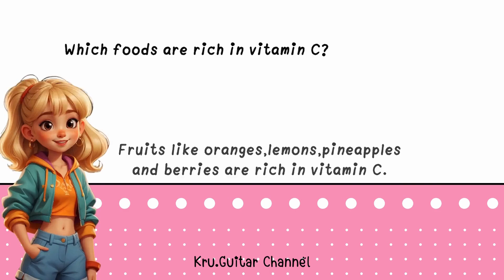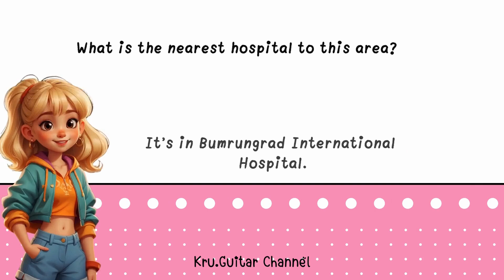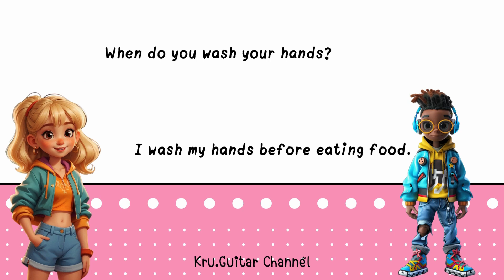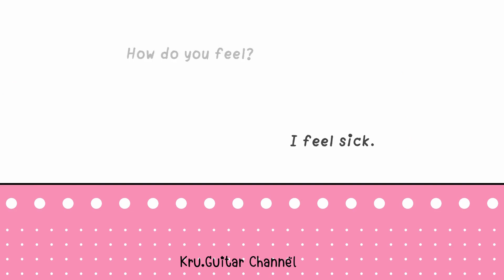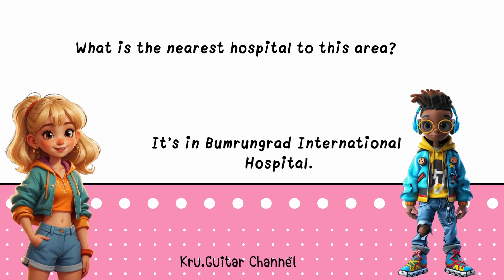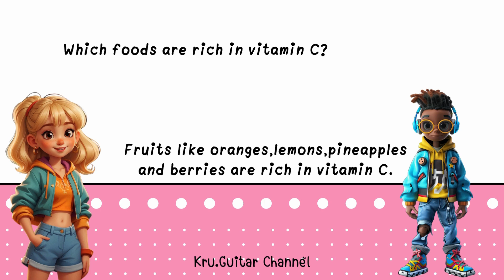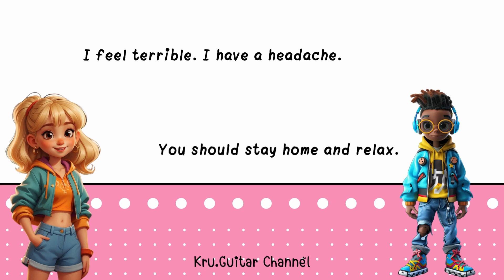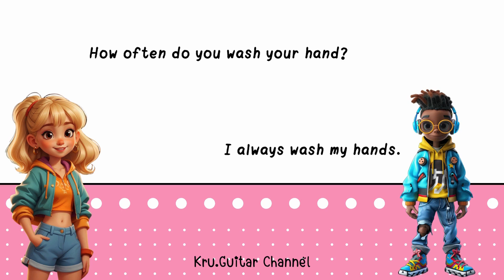Learning Conversations | Health บทสนทนาเกี่ยวกับสุขภาพ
✅ 7 ชั่วโมง ประโยคไทย-อัง✅ 7 ชั่วโมง ประโยคไทย-อังกฤษ พร้อมคำอ่าน คำแปล
✅ ช่วยฝึกให้คุณนึกประโยคภาษาอังกฤษออกได้เองแบบออโต้
✅ สร้างสิ่งแวดล้อมที่เต็มไปด้วยภาษาอังกฤษให้ตัวคุณเอง
✅ ไม่ต้องอยู่เมืองนอก ก็มีภาษาอังกฤษฟังได้ตลอดเวลา
✅  ฟังบ่อยๆ พูดตามๆบ่อยๆ ให้ชิน จะพูดได้ ฟังได้เองอย่างเป็นธรรมชาติ
✅ ประโยคภาษาอังกฤษพร้อมคำอ่านเป็นแนวทาง ไม่ต้องเขิน ว่าจะออกเสียงไม่ถูก
✅ คนสูงวัยฝึกเพลินๆเพื่อ บริหารสมอง ป้องกันอัลไซเมอร์

😎 อยากเก่งอังกฤษ ไม่ต้องรอ มาเริ่มกันเลย !

ฝึกพูดและฟังภาษาอังกฤษด้วยตัวเอง ฝึกบ่อยๆ พูดได้จริงๆ ฝึกพูดและฟังภาษาอังกฤษ มีคำอ่าน คำแปล ฝึกได้เอง
ฝึกแต่ง ประโยคภาษาอังกฤษ
ประโยคภาษาอังกฤษในชีวิตประจำวัน

แนะนำ! VDO ฝึกภาษาอังกฤษด้วยตัวเอง ฟังง่าย ฝึกได้ทุกที่
   • เรียนภาษาอังกฤษด้วยตัวเองฟรี ✅ ฝึกพูด...
ประโยคภาษาอังกฤษสำเร็จรูป
พูดอังกฤษไม่ได้ทำไงดี
ฟังอังกฤษไม่ออกทำไงดี